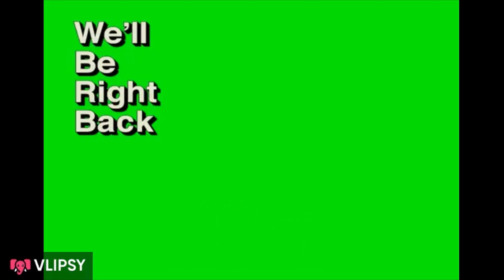Well, that happened